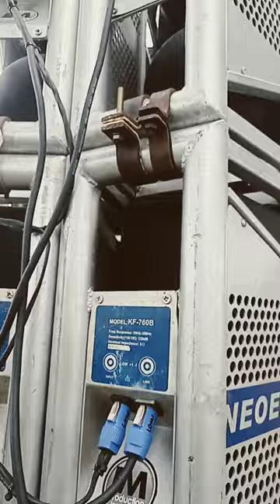spek line array ADS pro audio // cek sound // tasso line array